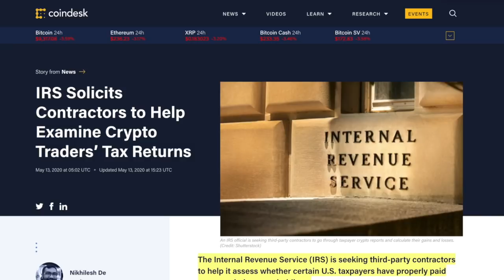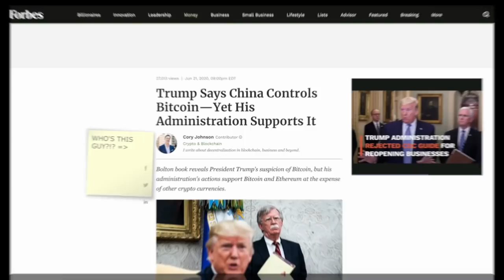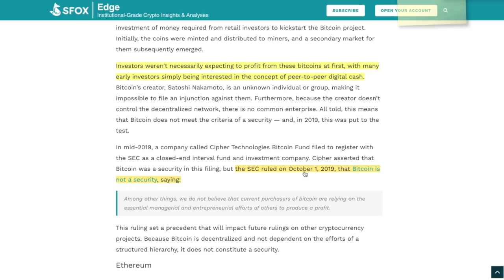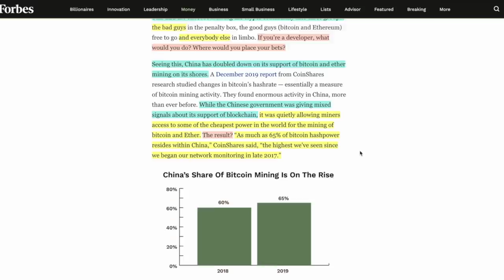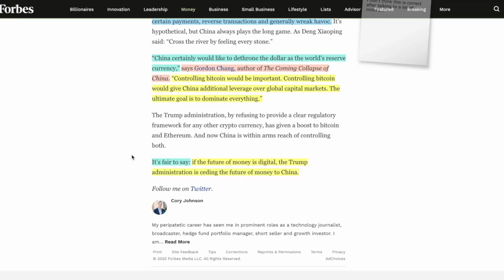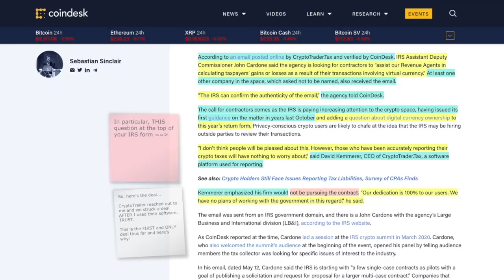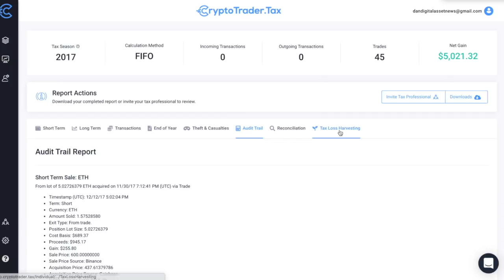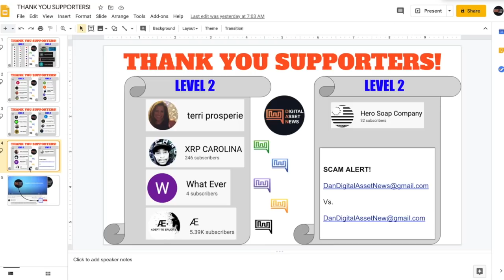BITCOIN Adoption to accelerate with AUSTRALIAN POST. Steve Mnuchin Supports BTC & ETH? Tax Prep Help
►Over the past few days we've had ENORMOUS news from Paypal, Venmo, Fidelity Digital Assets, BAKKT, Galaxy Digital, 7-Eleven, CVS Pharmacy, Rite Aid and now the AUSTRALIAN POST comes out and says you can BUY BITCOIN at ALL OF THEIR LOCATIONS. Honestly, Bitcoin and cryptocurrency will be EVERYWHERE by the end of the year and THIS IS WHAT ACCELERATING adoption looks like. Also, New book from John Bolton reveals our commander in chief was not to keen on Bitcoin (shocker) BUT the REST OF THE GOVERNMENT was SUPPORTING Bitcoin and Ethereum! Finally, we have to take a look at the NECESSITY of FILING YOUR TAXES! With tax filing time only weeks away (July 15th) you MUST state if you invested in "virtual currencies which is stated on the 1040 form. Lucky for you, I've got a solution called CryptoTrader.tax and it's what I AM USING to file my digital asset trades. THIS IS A SUPPORTED VIDEO but this is what I AM CURRENTLY USING!
NOTE: SHOUT OUT to Mohammed Zainal for the car pic. EXCELLENT WORK!

●▬▬▬▬▬▬▬▬▬▬▬CRYPTO ESSENTIALS▬▬▬▬▬▬▬▬▬▬▬▬▬▬▬▬▬●

●▬▬▬▬▬▬▬▬▬▬▬TIPS & THANKS▬▬▬▬▬▬▬▬▬▬▬▬▬▬▬▬▬●

► BTC Tip Jar:   3PFS1qsqxjw85Z2LSNE3mi1eEbLQQnuMXg
► ETH Tip Jar:   0xCE99F54AACF60EbA60405ddcF341d19308a0fBd9
►LINK Tip Jar:   0xF10F1285DdE95A971a1B61A436Ae395efCBC5C37

●▬▬▬▬▬▬▬▬▬▬▬▬▬FOLLOW D.A.N.▬▬▬▬▬▬▬▬▬▬▬▬▬▬▬●

and/or...

●▬▬▬▬▬▬▬▬▬▬▬▬LEARN MORE▬▬▬▬▬▬▬▬▬▬▬▬▬▬▬▬●

🧐Like to READ and LEARN MORE about Cryptocurrencies & Digital Assets?

●▬▬▬▬▬▬▬▬▬▬▬▬▬▬AUDIO TRACKS▬▬▬▬▬▬▬▬▬▬▬▬▬▬●

●▬▬▬▬▬▬▬▬▬▬▬▬▬EXIT STRATEGIES▬▬▬▬▬▬▬▬▬▬▬▬▬▬▬●

Story #1 LINK - Email sent in

●▬▬▬▬▬▬▬▬▬▬▬▬RECOMMENDATIONS▬▬▬▬▬▬▬▬▬▬▬▬▬▬▬▬●

► YouTube Channels I recommend: ( I might be the ONLY YouTuber to do this)